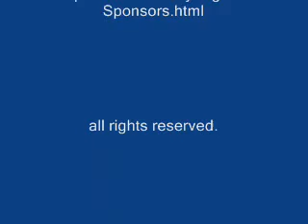2011 Australian Open men's doubles with Bob